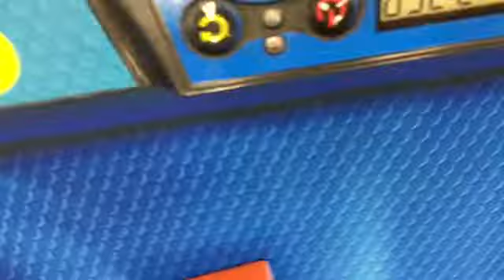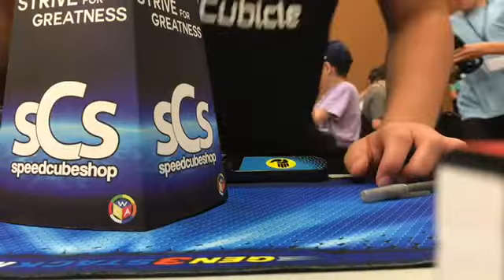13.79 Official 3x3 One-Handed Average!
I'm pretty happy with this average. As always, I see obvious ways in which this could've been better, but it is still very good for me. I average like 15-16 and if my last solve was my best, it would've been a 12 average which would be insane for me and I think it'd be PB. The last solve was still better than normal, so I wouldn't call this a fail.